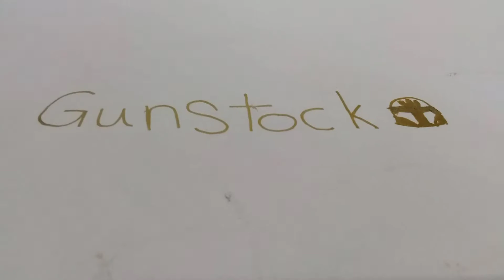Gunstock full trailer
the full trailer of Gunstock